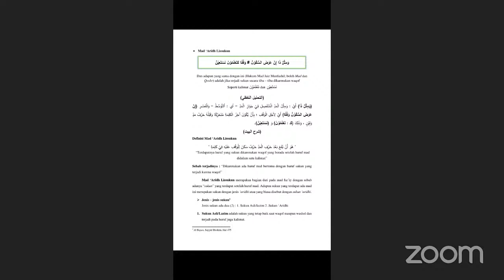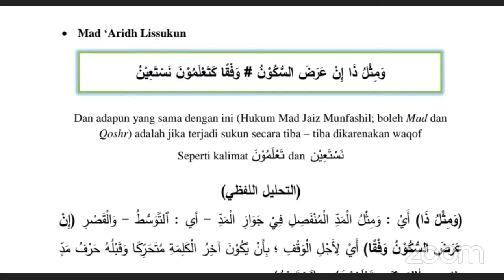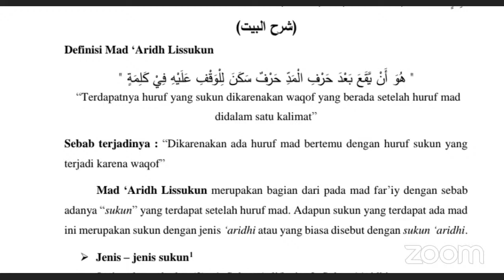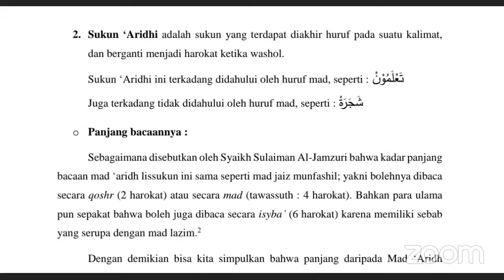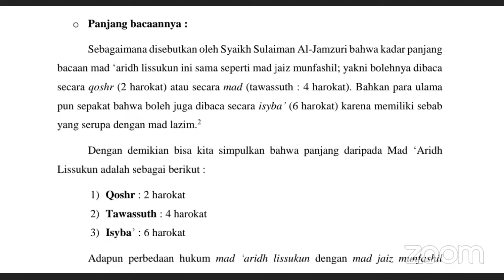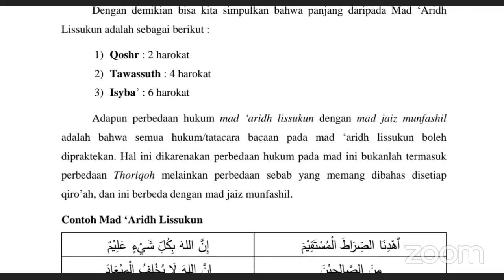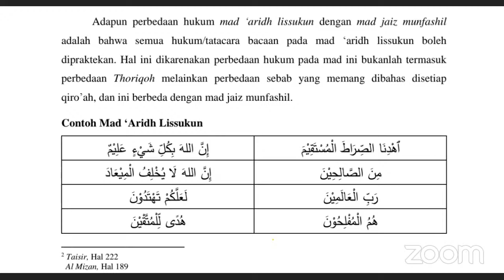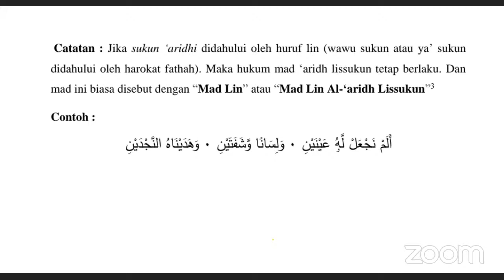nashirus Sunnah1a's Personal Meeting Room